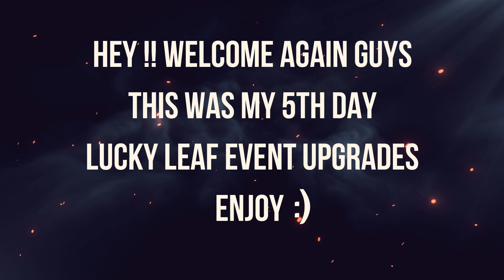Guns of Glory - Lucky Leaf : 50% Event Upgrades | Day 5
50k Amazon coins - USA users